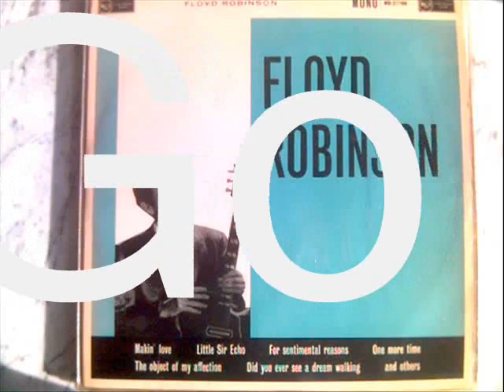Floyd Robinson.....Why Can't It Go On